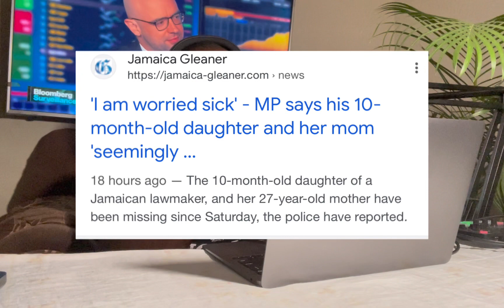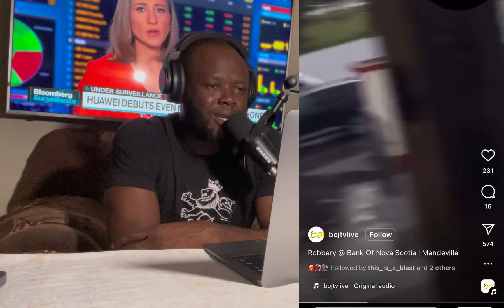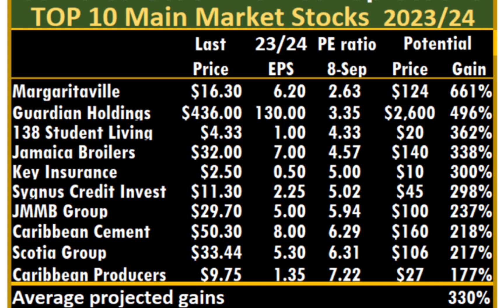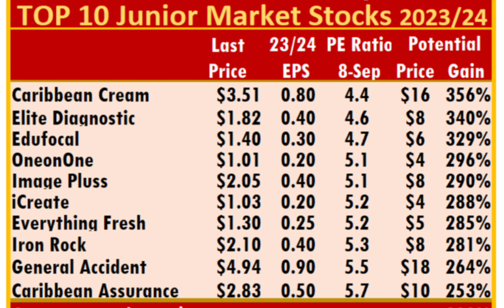ICreate and Elite in TopTen Pick , Paulwell daughter missing unemployment rate is a joke